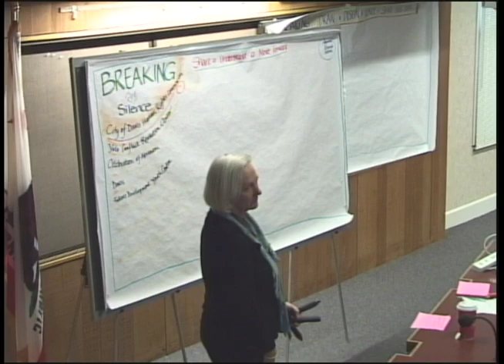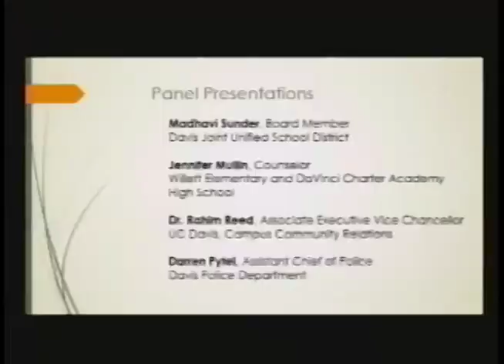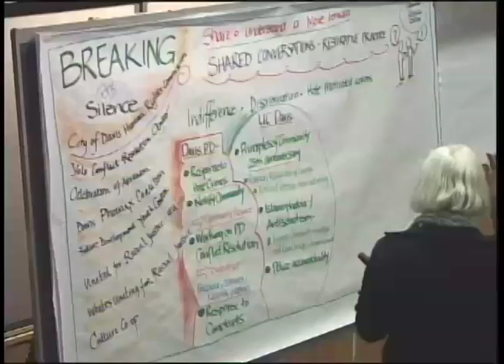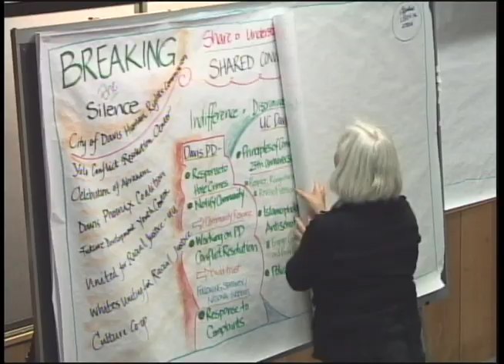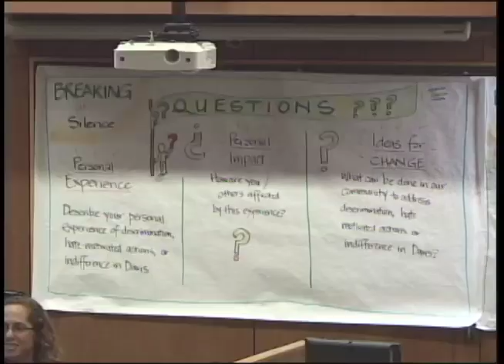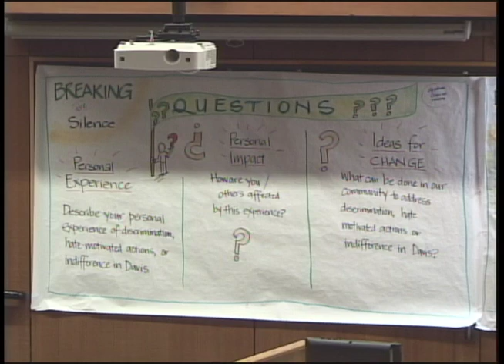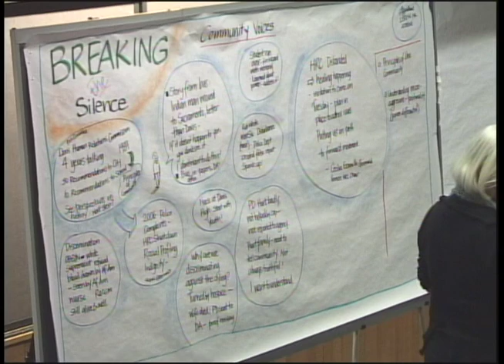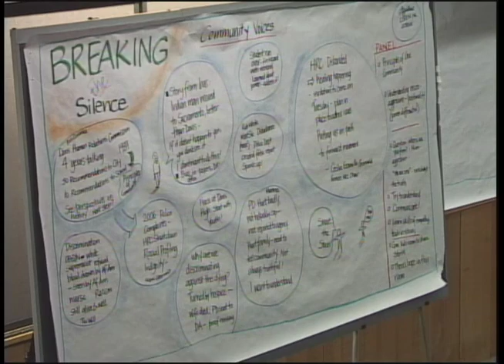Breaking the Silence on Racism 2015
The city of Davis Human Relations Commission hosted the third Breaking the Silence event on Saturday, Feb. 28, 2015 from 1 to 3 p.m. in the Community Chambers at City Hall, 23 Russell Blvd.

The event was designed to create dialogue between members of the Davis community and entities that serve the public, in the hope that causes of and solutions to discriminatory interactions can be discussed and addressed, and a more inclusive community climate established.

The format for this meeting began with a poster session in the lobby and conference room of the Community Chambers building from 1 to 1:30 p.m. Institutions and community organizations showcased their efforts to make a more inclusive community over the course of the past year.

Then, from 1:30 to 3 p.m., a panel of representatives from local institutions briefly explained the work of their organization. The floor was then be opened to the public to allow for questions, comments and concerns.

The commission goals for “Breaking the Silence” events are:
* Allow participants to share their stories;
* Allow participants to discuss whether existing public policies are sufficient to address indifference, discrimination and violence based upon hate;
* Help the public understand the components that sustain bias in our community; and
* Continue and advance community dialogues on discrimination